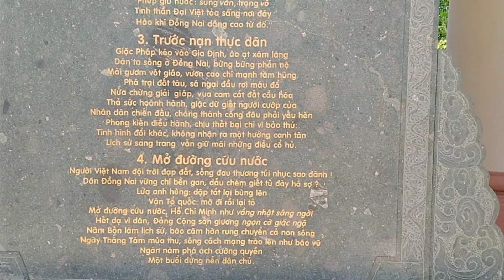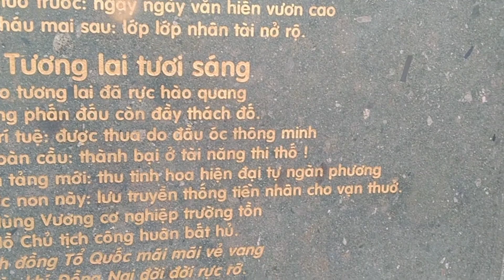khám phá văn miếu trấn Biên có khuôn viên đẹp, Biên Hòa Đồng nai đạt di tích quốc gia / 12/1/2023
nay mình có dịp đi qua đây sản mình ghé vào tham quan văn miếu trấn Biên, Biên Hòa Đồng nai nơi đây để khách đến tham quan ,khuôn viên khá rộng và đẹp.
nhớ ấn chuông Theo dõi để xem video mới nhé.
chúc cô chú anh chị và các bạn có một buổi tối vui vẻ và hạnh phúc.